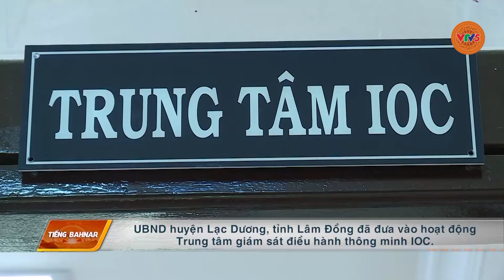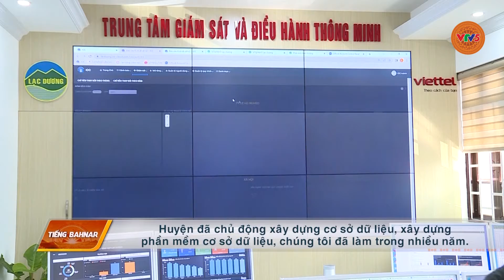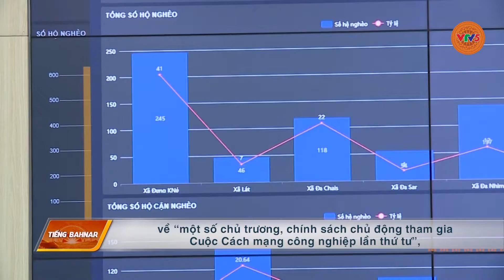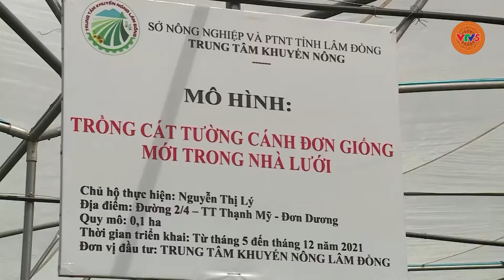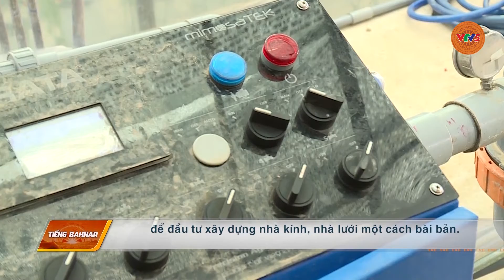[TIẾNG BANA] CHUYỂN ĐỔI SỐ TRONG SẢN XUẤT NÔNG NGHIỆP | VTV5